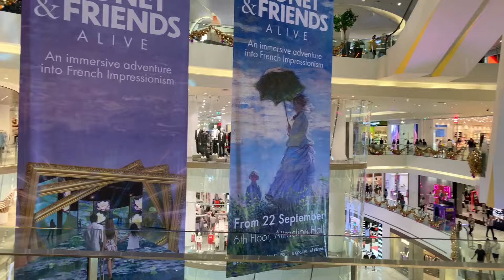Eine der größten Shoppingcenter, sehr sehenswert und interessant. Mit